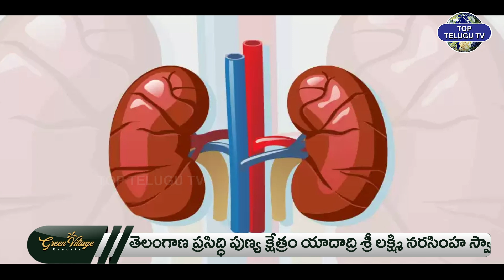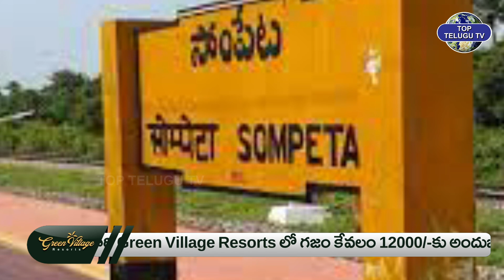ఉద్దానం కిడ్నీ బాధితులతో వైఎస్ జగన్ సంభాషించారు | Ys Jagan | Top Telugu Tv